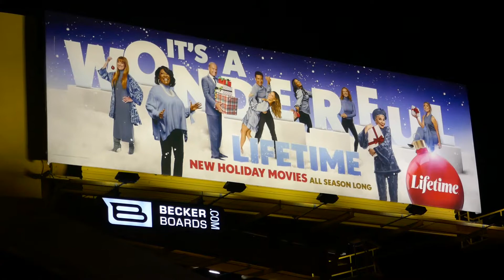It's A Wonderful Lifetime Movies Billboard Sunset Blvd Los Angeles California USA November 13, 2022